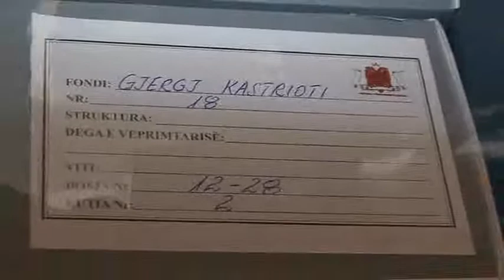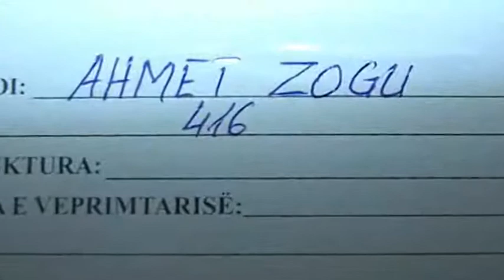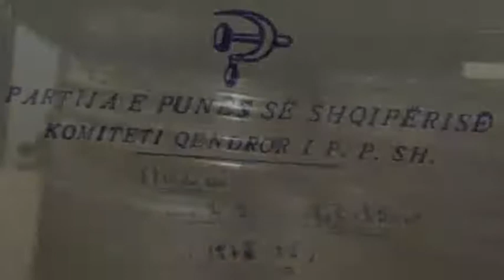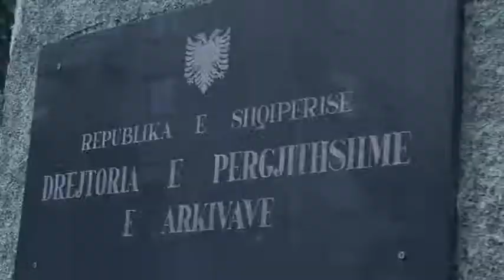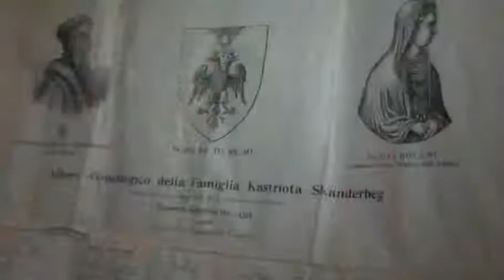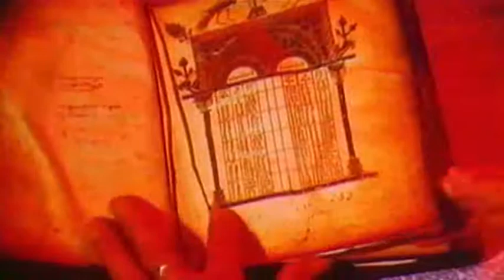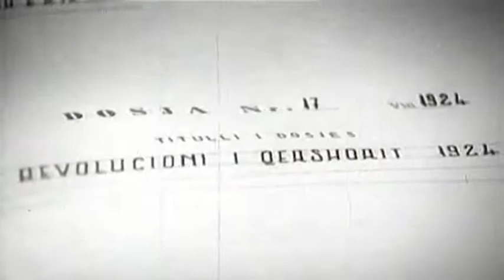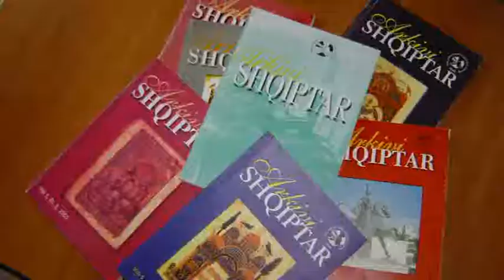65-vjetori i AQSH pjesa 1